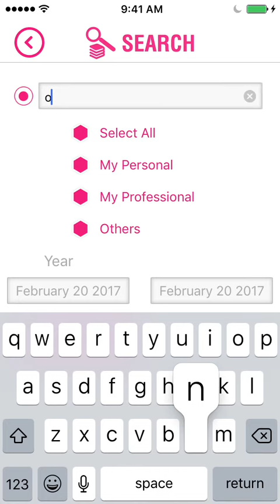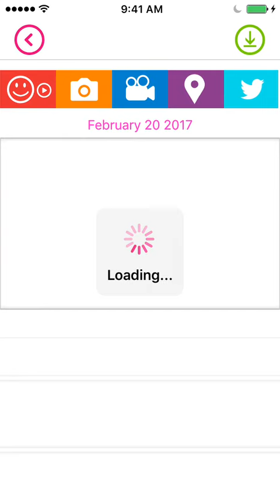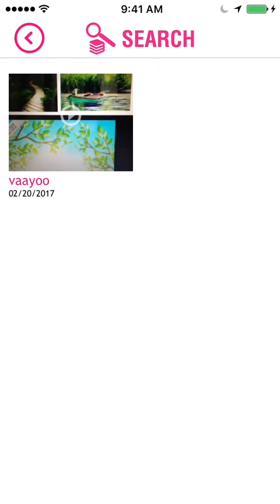LSJ Search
We want to help you capture those emotions as you live your life - then we want to be able to give you the chance to be able to comfortably sit back, (erm, one of these days. ), search-through, relax and indulge, (yeah, right!) - by clicking and swiping away though your journal.